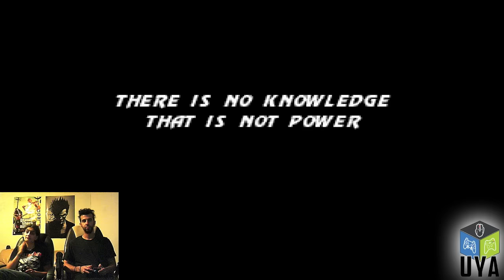23 anos de MORTAL KOMBAT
Em homenagem ao vigésimo aniversário do filme do Mortal Kombat, jogámos vários jogos da saga, culminando no Mortal Kombat X.
Os anfitriões são o Neo e a Daniela, com a participação especial do Pherex.